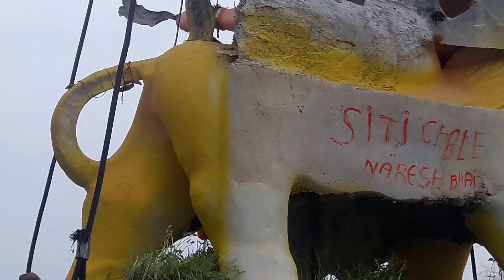Durga Mata Nimajjanam l Durga Mata Nimajjanam in Tank Bund l Hyderabad